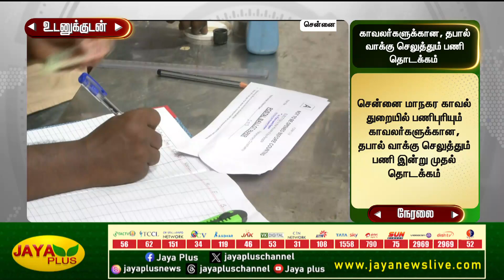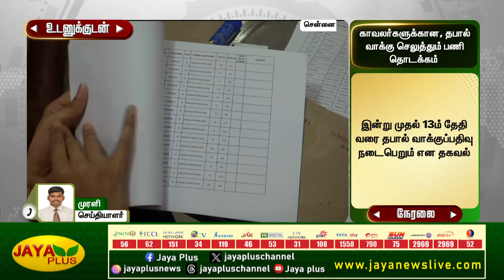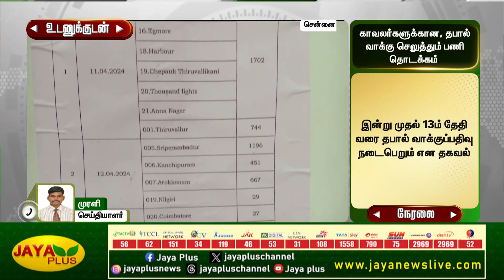சென்னையில் காவலர்களுக்கான, தபால் வாக்கு செலுத்தும் பணி தொடக்கம் | Chennai | Jaya Plus